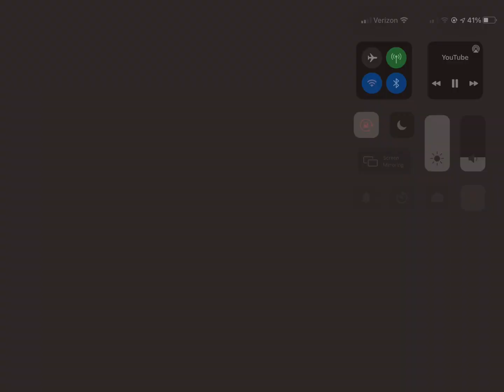B I T C H, W H A T T H E F U C K